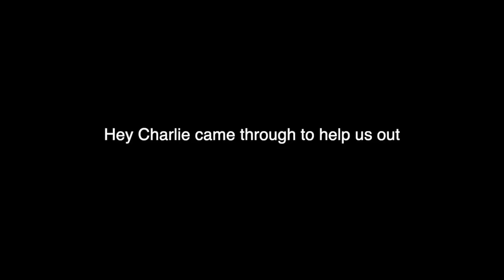IN THIS TOGETHER | PACIFY FT W/ CORYXKENSHIN, POIISED , AND ImChucky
- IN THIS TOGETHER | PACIFY COLLAB WITH POIISED, CORYXKENSHIN, AND ImChucky | AyChristeneGames

To submit your version of the cringe dance upload your vid on the contests tab on my Discord